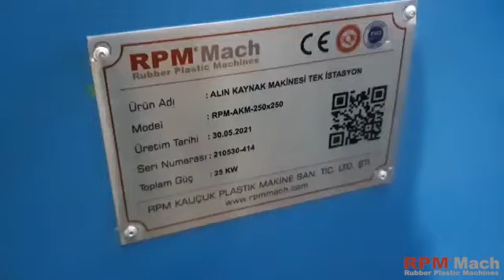butyle rubber bicycles-motocycle-motorbike inner tube splice welding machine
butyle-rubber-bicycles-motocycle-motorbike-inner-tube-splice-welding-machine-bisiklet-motosiklet-iç-lastik-şamrel-kaynak-makinesi-butyl-caoutchouc-bicyclettes-moto-moto-chambre-à-air-épissure-machine à souder-丁基橡胶-自行车-摩托车-摩托车-内胎-拼接-焊接机-butile-gomma-biciclette-moto-moto-camera-d'aria-giunta-saldatrice-бутил-каучук-велосипеды-мотоцикл-мотоцикл-внутренняя труба-сращивание-сварочный аппарат-بوتايل-مطاط-دراجات-موتوسيكل-دراجة نارية-أنبوب-داخلي-لصق-آلة لحام

Detaylı bilgi ve fiyat almak için;
For detailed information and price;